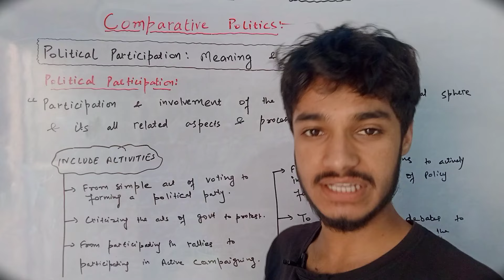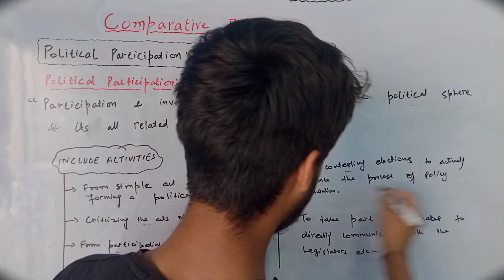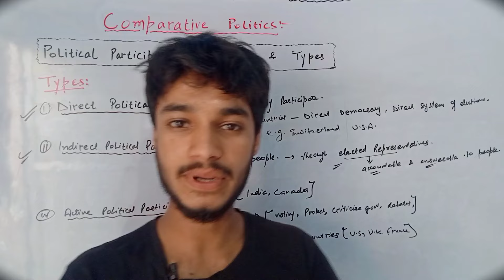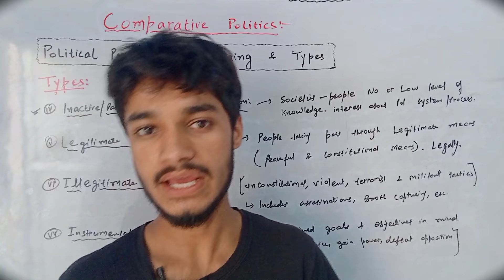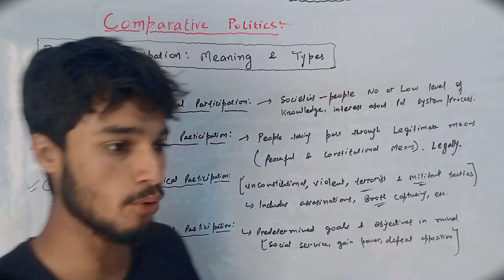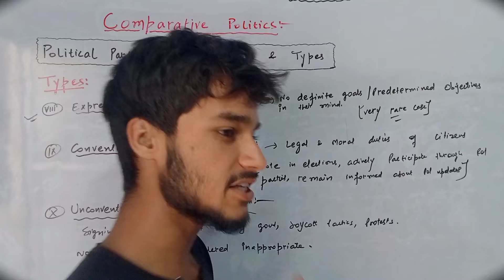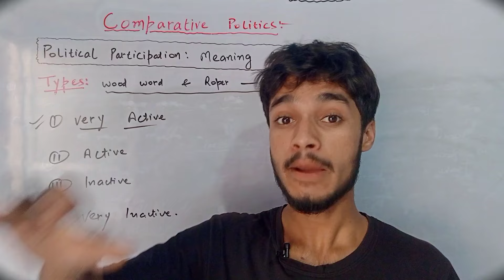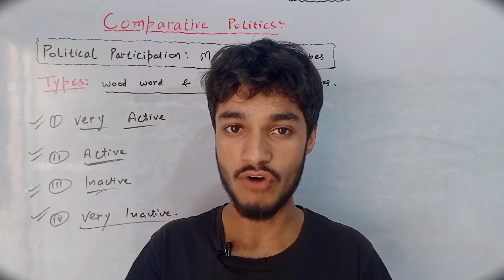Political Participation: Meaning and Types.